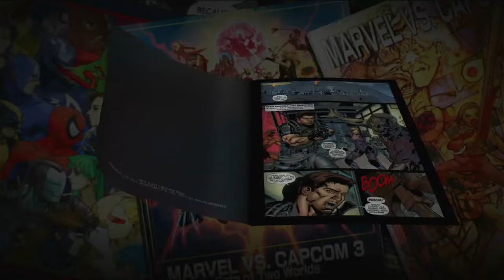Ultimate Marvel Vs Capcom 3 Practice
Just Me Practicing